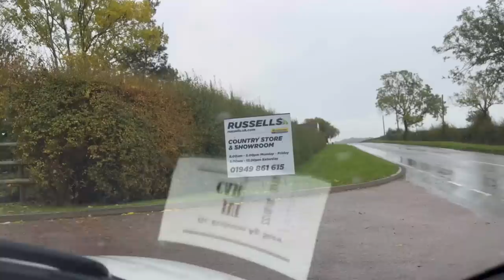New Holland Extravaganza! Poo Picker! Trip to the NEC with Special Guest!?